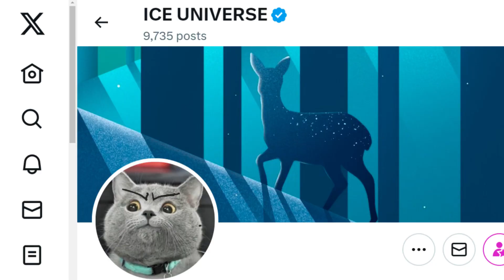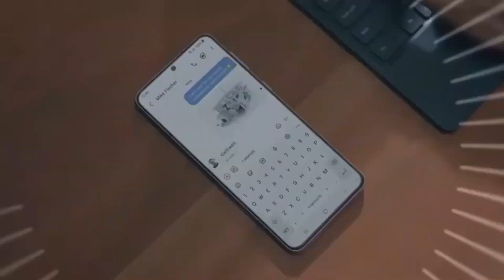Samsung Galaxy One UI 6 - OFFICIAL!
Get ready to dive into the world of Samsung's latest software update! In this video, we're thrilled to present the official release of Samsung Galaxy One UI 6. 📱✨

Join us as we explore the exciting features, enhancements, and innovations that come with this highly anticipated update. From user interface improvements and performance optimizations to new customization options and the latest Samsung-exclusive apps, we've got you covered.

Discover how One UI 6 elevates your Samsung Galaxy experience to a whole new level. Don't miss out on this in-depth look at what's to come from Samsung's latest software, and learn how it can make your daily smartphone usage even more exciting and efficient!